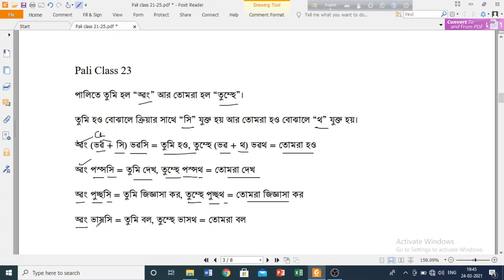Pali class 23 মধ্যম পুরুষে ক্রিয়ার পরিবর্তন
মধ্যম পুরুষে ক্রিয়ার পরিবর্তনঃ-
পালিতে তুমি হল “ত্ৱং” আর তোমরা হল “তুম্হে”।
তুমি হও বোঝালে ক্রিয়ার সাথে “সি” যুক্ত হয় আর তোমরা হও বোঝালে “থ” যুক্ত হয়।
ত্ৱং (ভৱ + সি) ভৱসি = তুমি হও, তুম্হে (ভৱ + থ) ভৱথ = তোমরা হও
ত্ৱং পস্সসি = তুমি দেখ, তুম্হে পস্সথ = তোমরা দেখ
ত্ৱং পুচ্ছসি = তুমি জিজ্ঞাসা কর, তুম্হে পুচ্ছথ = তোমরা জিজ্ঞাসা কর
ত্ৱং ভাসসি = তুমি বল, তুম্হে ভাসথ = তোমরা বল